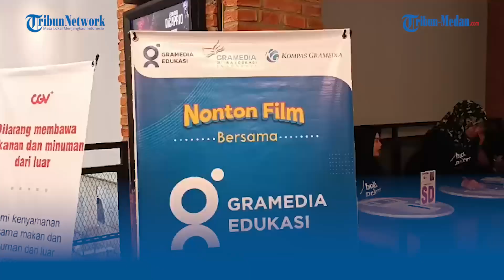Ratusan Guru Nonton Bareng Film Budi Pekerti di Grand Launching Penerbit Gramedia Edukasi Nusantara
TRIBUN-MEDAN.com, MEDAN - Penerbitan Gramedia Edukasi, secara resmi mengumumkan eksistensinya dalam bidang penerbitan, dengan menyediakan produk-produk berkualitas guna menunjang pendidikan di Indonesia.

Grand Launching ini dilaksanakan secara serentak dengan pemutaran film Budi Pekerti pada tanggal 2 dan 4 November di 10 Kota yaitu Jakarta, Bandung, Semarang, Yogyakarta, Kudus, Surabaya, Malang, Medan, Denpasar dan Makassar yang dihadiri oleh satuan pendidikan.

Pada acara ini, mengundang ratusan guru di Medan baik itu sekolah dasar (SD), SMP hingga SMA, untuk menonton bersama film Budi Pekerti yang di Kota Medan, pemutarannya berlangsung di CGV Focal Point.

"Suatu kebanggan bagi kami dapat mengajak bapak dan ibu, beserta pengajar di beberapa kota besar di Indonesia untuk bersama-sama secara serentak nonton bareng film Budi Pekerti pada acara Grand Launching Penerbit Gramedia Edukasi. Di Kota Medan sendiri, ada sekitar 100 lebih guru yang kita undang, untuk menyaksikan film ini bersama-sama," ujar Ernes Simanjuntak, Regional Sales Manager, di Medan, Kamis (2/11/2023).